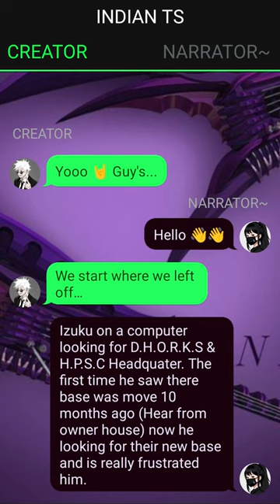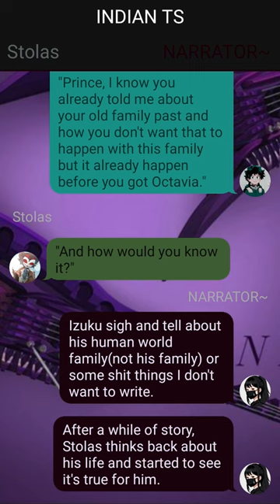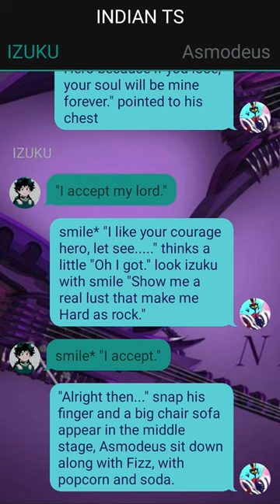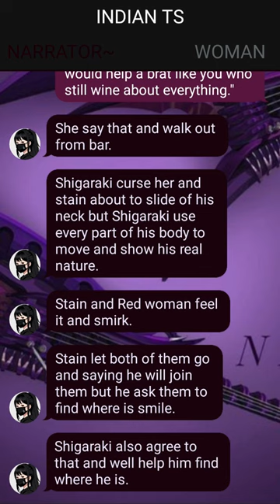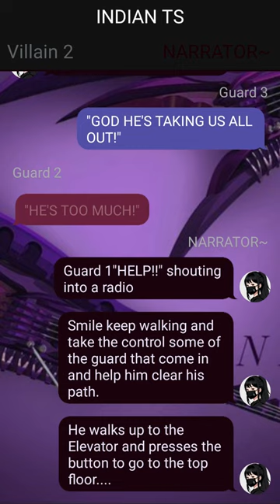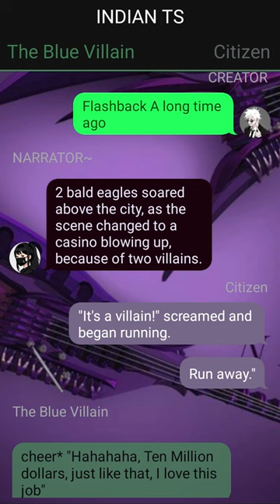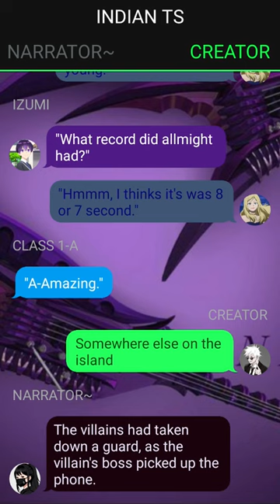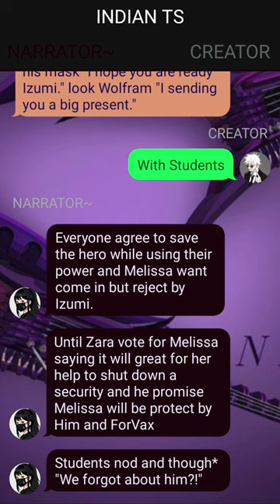Op Neglected Badass Deku Texting Story~Pt~3 ~ "Rebirth in Hell" ~ Izuku X ??? -- Mha Texting Story